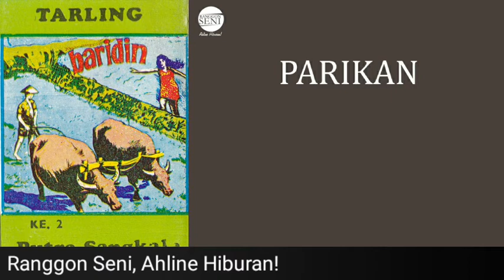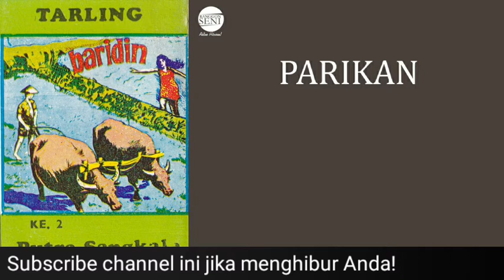Uun K. & Dkk - Parikan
Parikan salah satu jenis sastra jawa persis pantun dalam B. Indonesia.